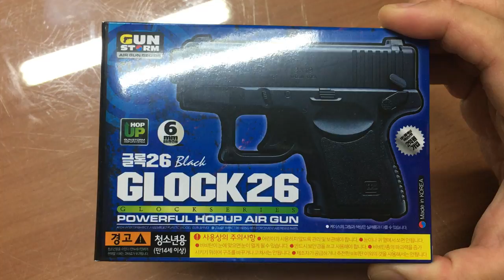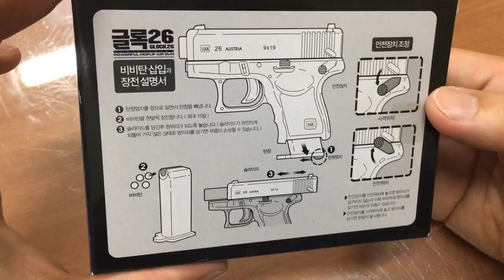[황스TV] 건스톰 글록26 , 1800원짜리 미니 권총! 생각보다 쌥니다!